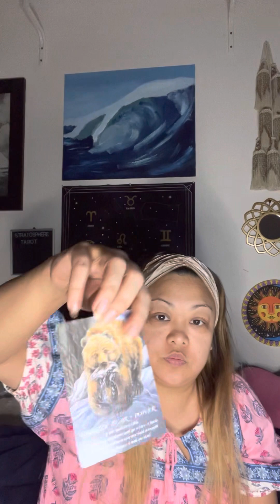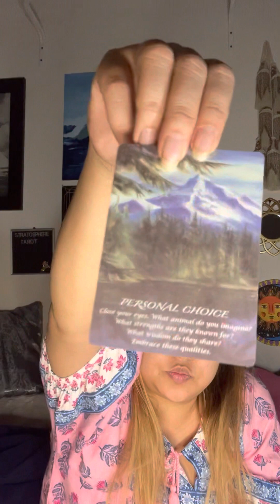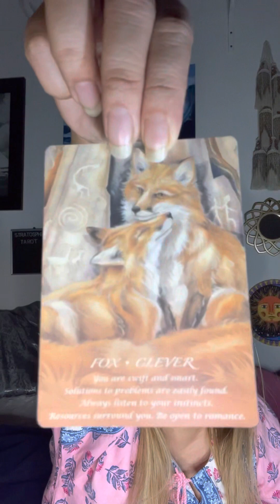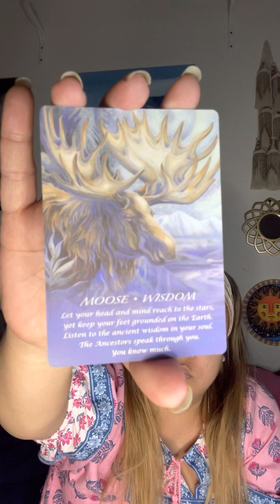Collective January 19th 2023 Channel your animal guides. Love seems to be peeking in.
Deck used today: Spirit of the Animals Oracle.
Thanks for visiting me today.